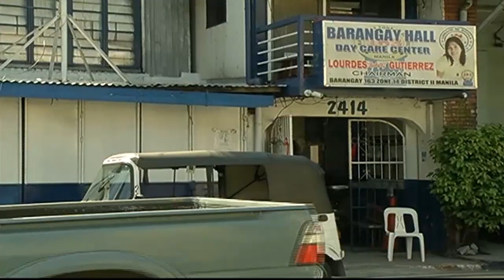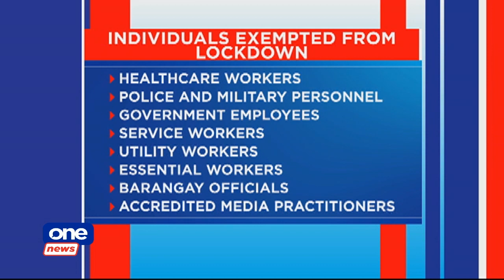ONE NEWS NOW | June 18, 2020 | 10:00 AM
• 3 barangays in Manila to undergo 48-hour lockdown
• MRT-3 to lead rapid testing as 15 maintenance workers contract
• Nat'l Center for Mental Health now COVID-free
• Thousands line up for virus testing as fresh outbreak hits Beijing